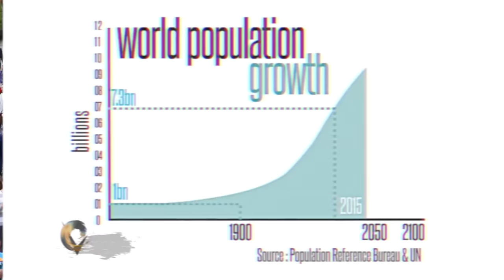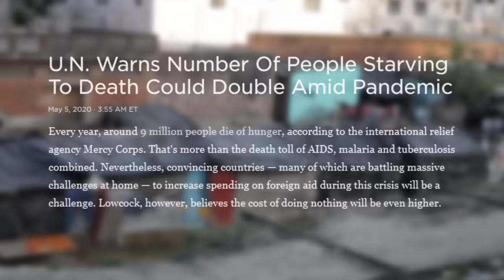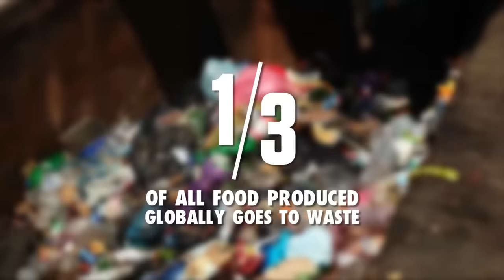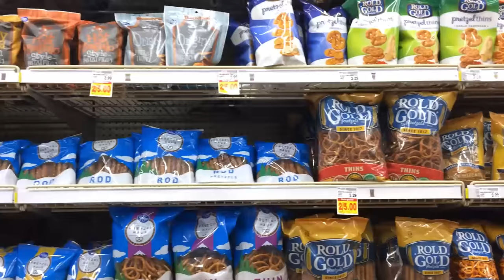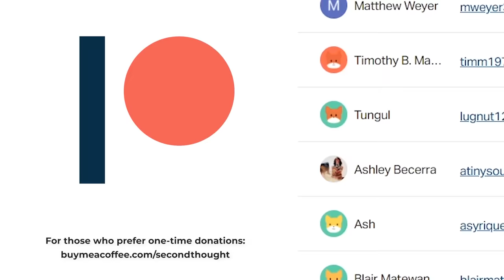The Truth About Food Insecurity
We live in a world with a rapidly growing population. Some people would have you believe that food insecurity is caused by overpopulation, or that we've reached the earth's carrying capacity. Is that really the case? In this episode we'll take a brief look at the data and figure out why some people have so much food, and others are starving.

The Truth About Food Insecurity – Second Thought

This script was written in collaboration with Flavio Affinito